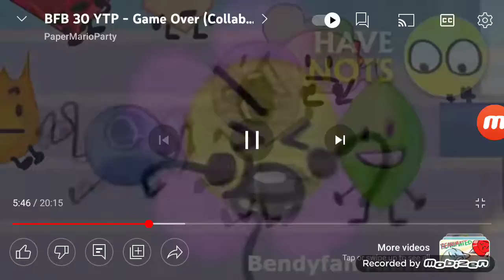my first sparta remix!